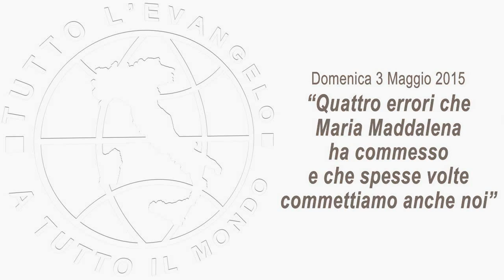Ass. Pastore A. Pirrotta - Quattro errori di Maria Maddalena...